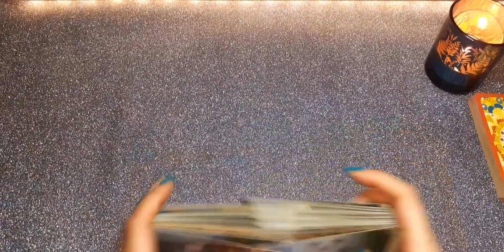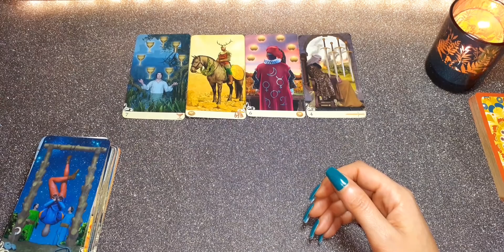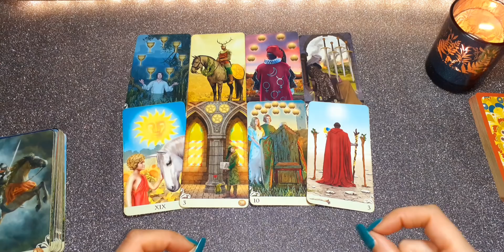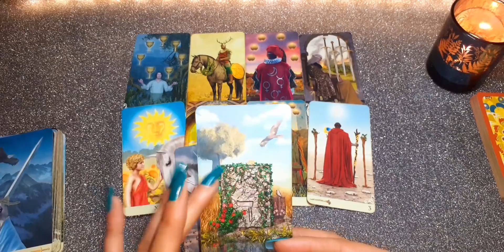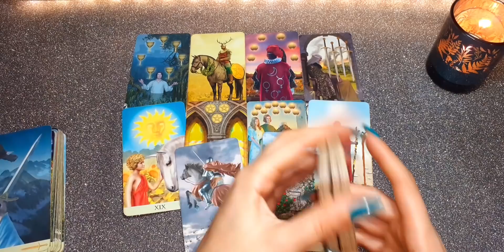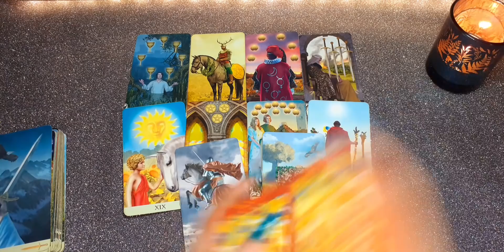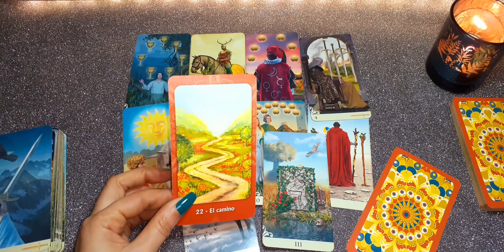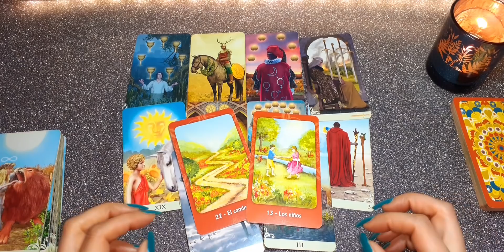ACUARIO ... ALGO VA A SALIR A LA LUZ Y TODO CAMBIA. ABRIL 2021 TAROT Y HORÓSCOPO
Acuario abril 2021

Aquí les dejo la lectura mensual del mes de Abril, (Sol, Luna, Ascen., y Venus). Échale un vistazo a los otros vídeos de tu signo Lunar, Ascendente y Venus para tener una lectura que encaje mejor con tu situación.